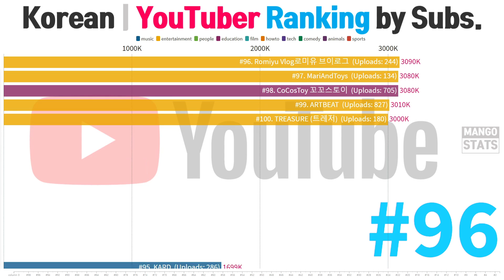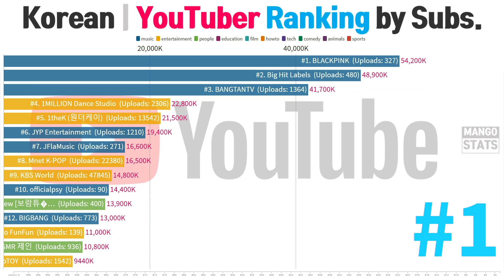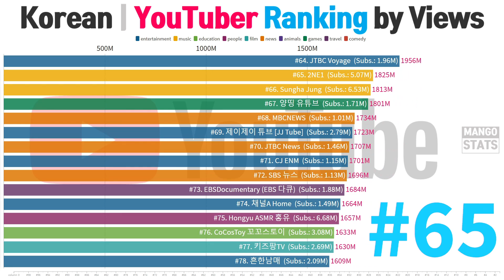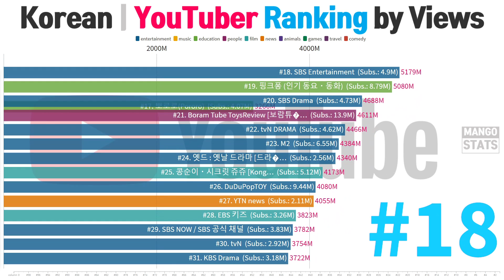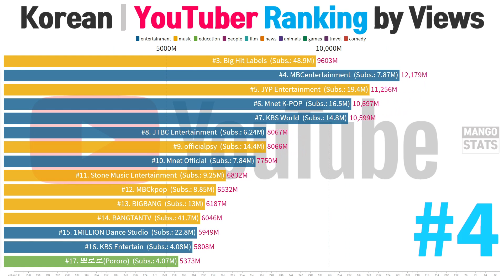한국 유튜버 랭킹 Top 100 (구독자수 및 조회수 기준) | Top 100 YouTuber from Korea, Sorted by Subscribers & Movie Views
This video shows the Top 100 YouTuber from South Korea, sorted by subscribers and movie views.

카테고리별 구독자수 기준 1위 채널 | No. 1 Channel by Category
entertainment
people
education
film
howto
tech
comedy
animals
sports
games: 100위안에 없음